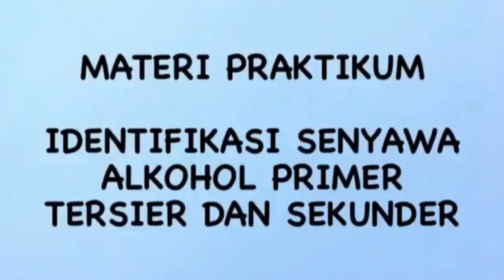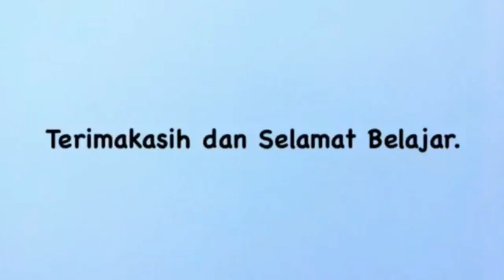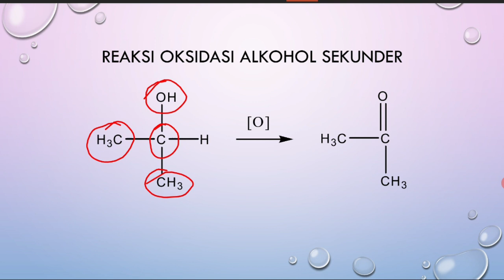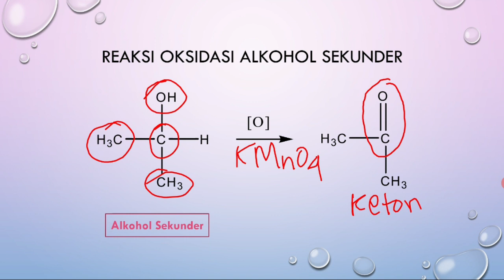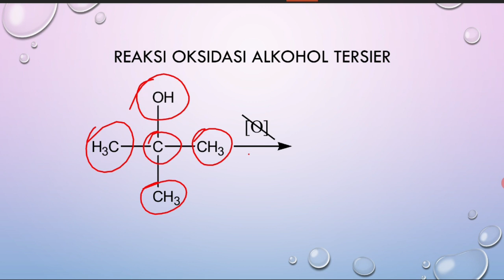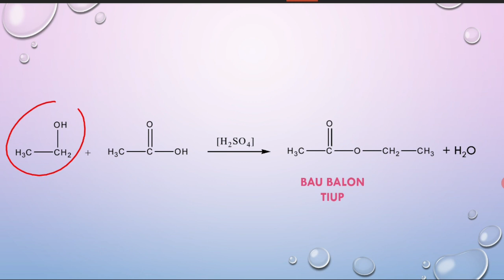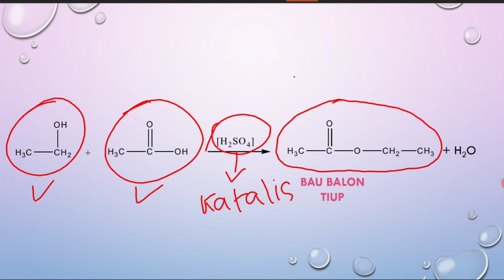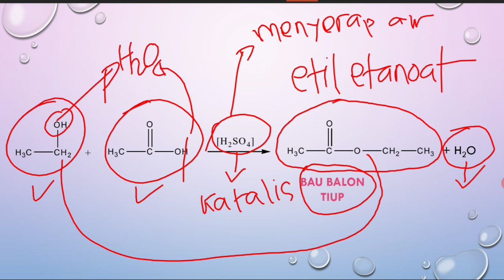Identifikasi Alkohol (Reaksi Oksidasi dan Esterifikasi)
Video ini menjelaskan tentang Praktikum Identifikasi Alkohol menggunakan Reaksi Oksidasi menggunakan KMno4 dan Reaksi Oksidasi menggunakan Asam Asetat.

Video Editing : Dimas
Laboran : Fatma
Narasi : M.A. Hanny Ferry
Penjelasan Materi : Ratih Kusuma Wardani, M.Si.